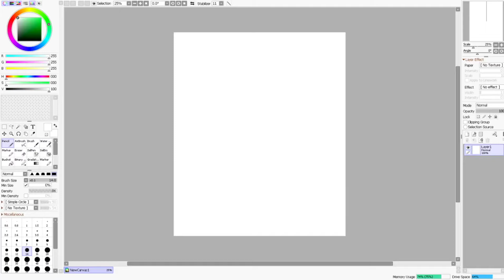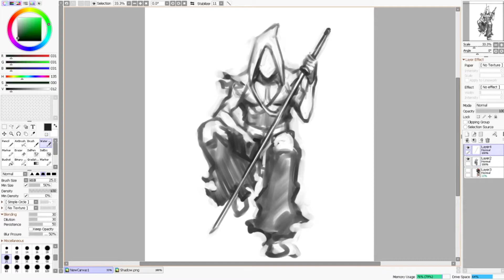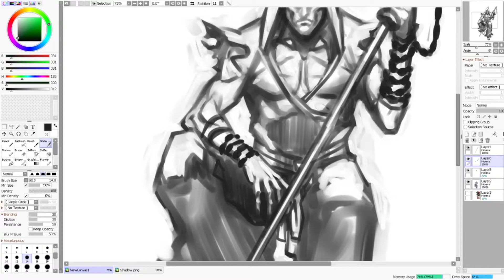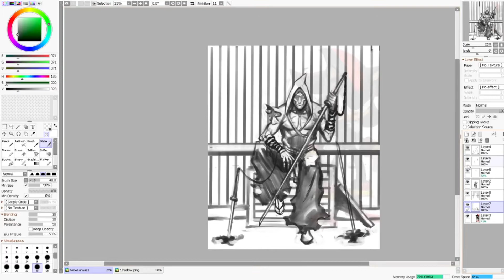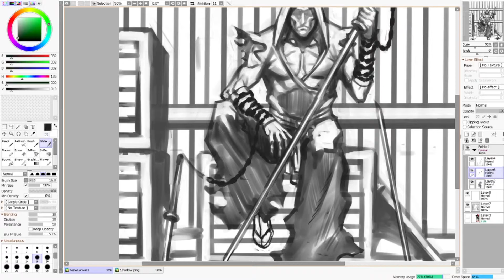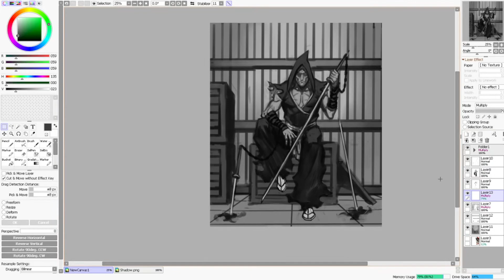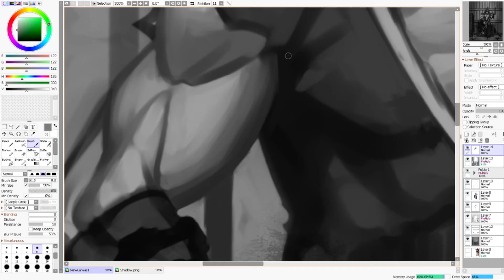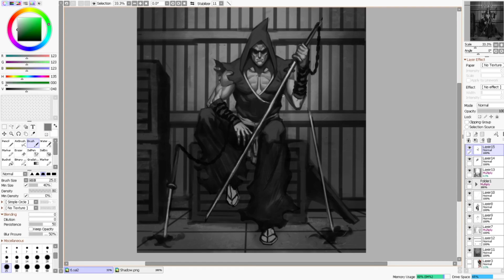twitch vod #1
Twitch stream, time-lapsed and cut up for your sanity.
no consistent schedule yet, but I do announce when I'm live on twitter